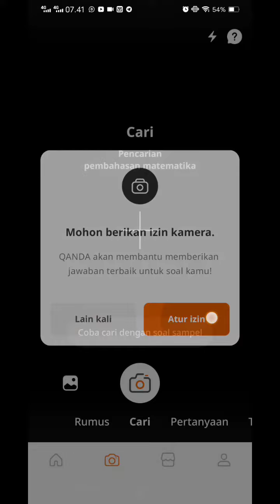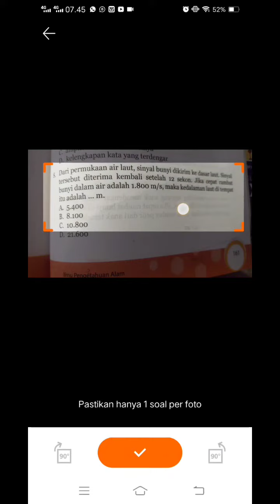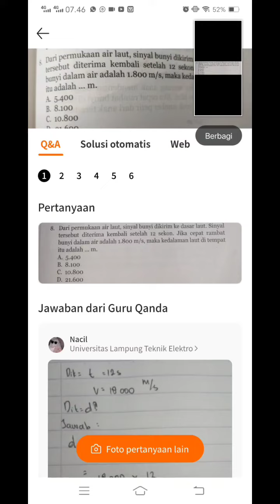CARA MENYELESAIKAN TUGAS SEKOLAH DALAM 4 DETIK